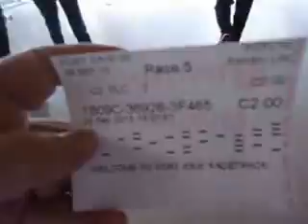Fort Erie Racetrack News bet $2 on 5th race horse #2 Simple ruler to place 29 sept 2013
candy stand inside offering free chocolate samples, all sorts of goodies to choose from, in the betting & wagering building areas, close to the fruit stand, hot dog, fries marketplace inside the grounds of the fort erie racetrack (to the right of the doors out front by the paddocks).

We went to the horse races for the first time with our friends Heather & Sandy.  Heather gives us pointers on how to read the pamphlets details about each race, the horses, the odds, their age, how well they did in previous races, and both Harold and I bet $2 on each set of tickets.  I won several times, doubled my money, and lost some of it, but still came out with a few bucks in my pocket. I was there for 5 hours and spent $10. :)

it was worth every penny!  lots of exercise walking back and forth to bet on the horses, see them go around in a show circle before the race, then walking to the racing sections and finding a seat to sit down on!

we also enjoyed a tasty hot dog at Nathan's and some poutine fries with gravy from the fry truck.. reasonable prices.  They have an open fruit, vegetable, meat, and bread , desserts market it was open all day on Sunday Sept 29 2013. ;)

filmed by Linda Randall, IGC Entertainment Canada (the idea girl)

Sorry I dont remember the names of the horses that won that day. It was our first time at the track with friends heather & sandy and we had a great time, and got loads of exercise running back and forth to bet on a race, then stand or sit and watch them go around the track.

It was quite the learning experience! ;)

quote
"All bets are off for the 117th season at Fort Erie Race Track when the last race is actually held on October 15, 2013 . Not only does Canadian horse racing stand to lose a jewel in its triple crown, but those horse people and track workers stand to lose a whole lot more than the Prince of Wales Stakes. They stand to lose their livelihood" said Horwath.